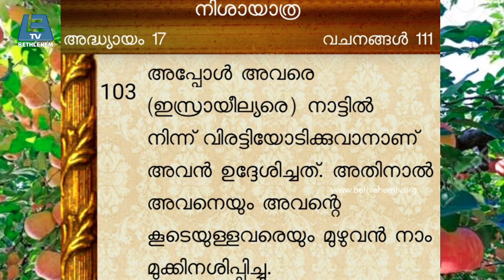ബൈബിൾ എഴുതിയവർ ഭോഷന്മാരോ? ബാലുശ്ശേരി ?